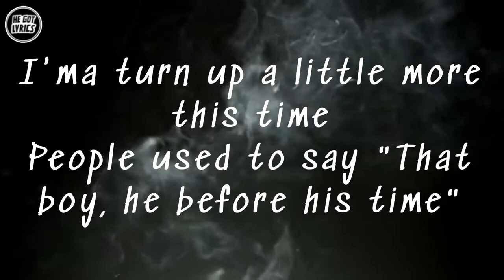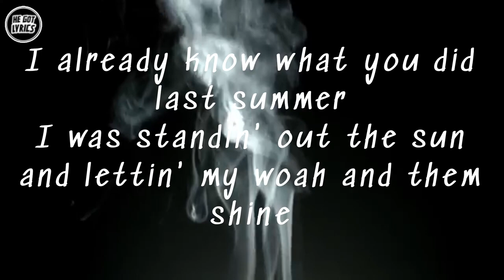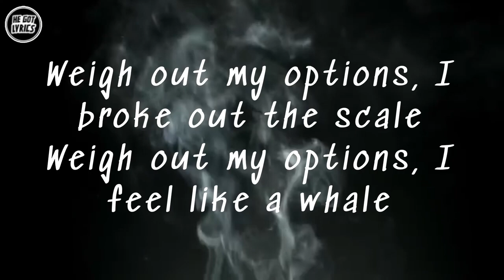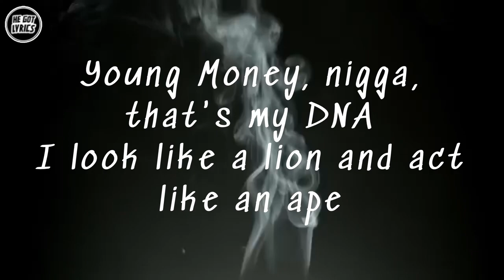Lil Wayne V8 Lyrics